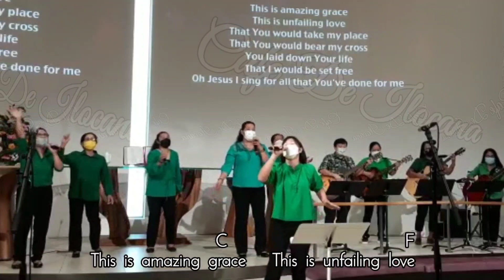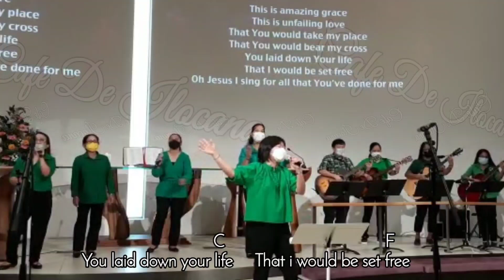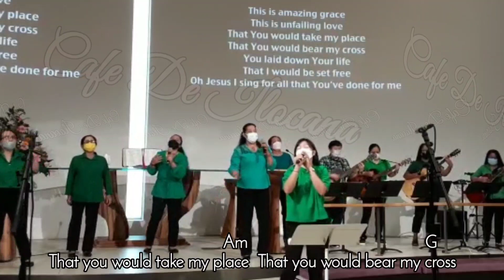This Is Amazing Grace/Chords And Lyrics/The Praise And Worship Team/Methodist International Church